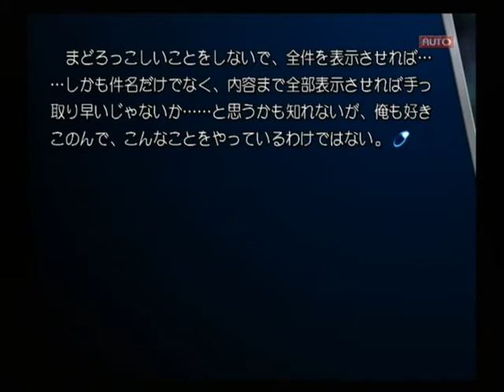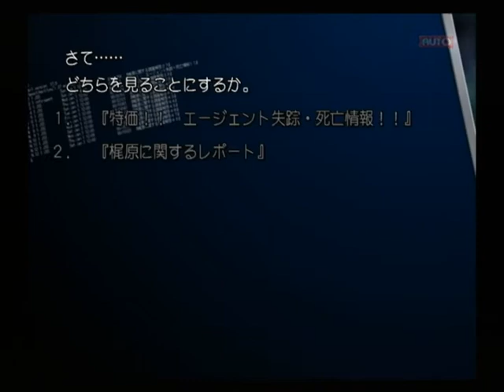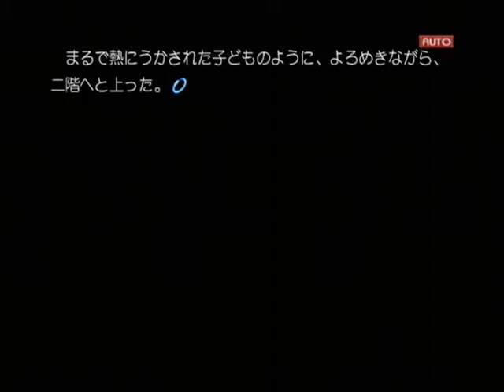【PS2】Routes PE ベストエンド Part１９ 夕菜編 ～少し青みがかった、モデルルームっぽい部屋 【スタートオンゲームズ】【スタゲー】【JAPAGE】